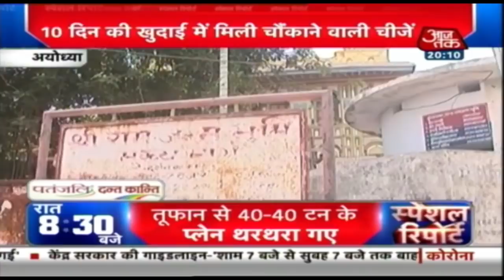राम मंदिर के सुप्रीम कोर्ट के फैसले पर नए सबूतों की भी मुहर ! | Special Report | May 21, 2020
अयोध्या में मंदिर-मस्जिद का विवाद 4 सदी तक चला. सुप्रीम कोर्ट ने वहां मंदिर माना और मंदिर के पक्ष में फैसला सुनाया. अब जब जन्मभूमि को समतल करने का काम शुरू हुआ तो खुदाई में एक के बाद एक निकल रहे हैं मंदिर के सबूत. जो बता रहे हैं कि वहां पहले भी मंदिर था और आगे भी मंदिर ही रहेगा. स्पेशल रिपोर्ट में अंजना ओम कश्यप के साथ देखिए खुदाई में मिले मंदिर के सबूतों के बारे में.